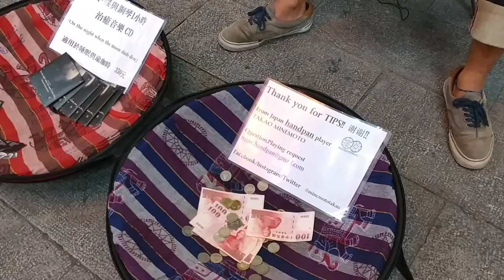LG V20 高音質攝錄